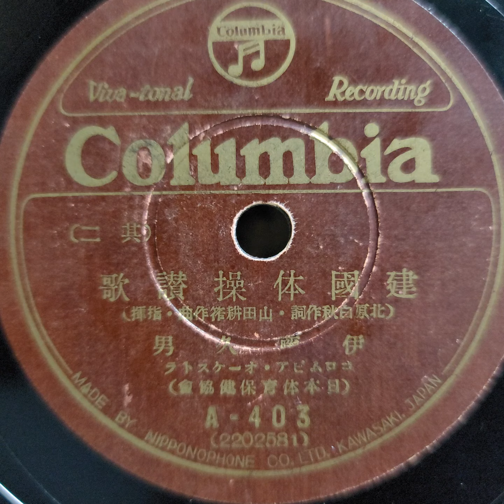伊藤 久男 ♪健國体操讃歌♪（其の二）1936年 78rpm record. Victor VV 1 ｰ 90 phonograph